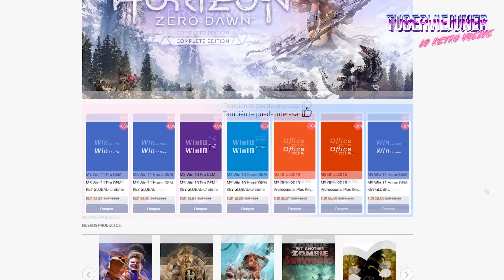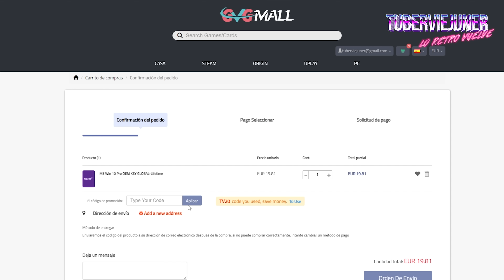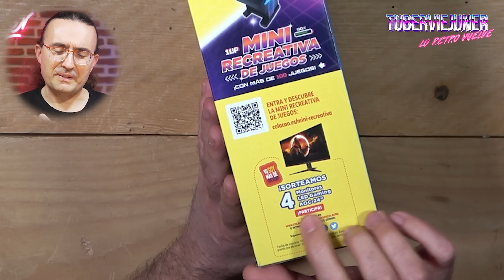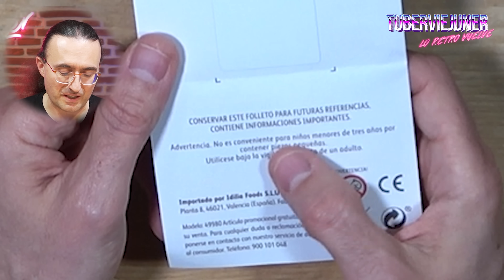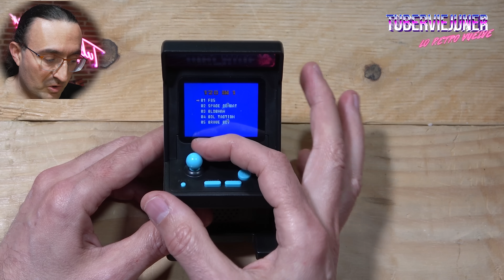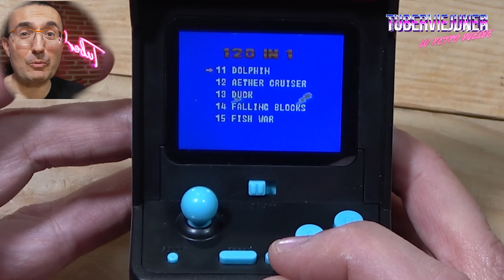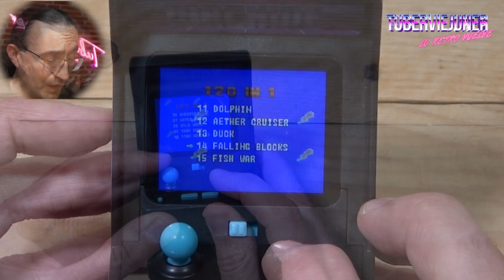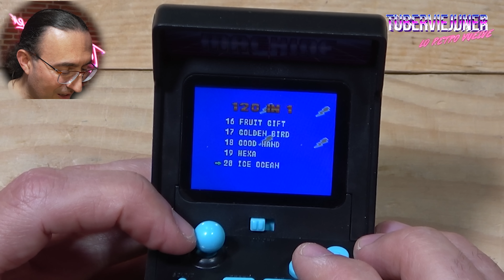COMPRÉ la CHUSTA Arcade de ColaCao y .... fue "MARAVILLOSO"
ColaCao ha lanzado un pack en el que regalan una Máquina Arcade en miniatura... y es... indescriptible...

Vente a , si quieres calves genuinas y BARATAS!